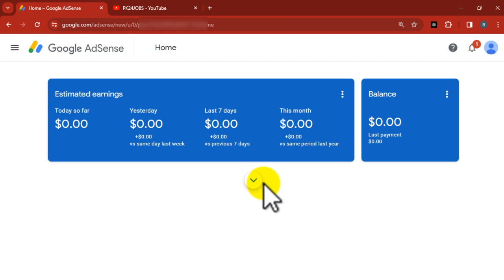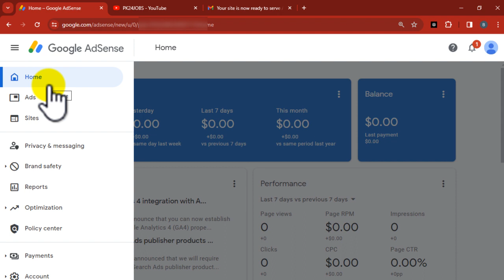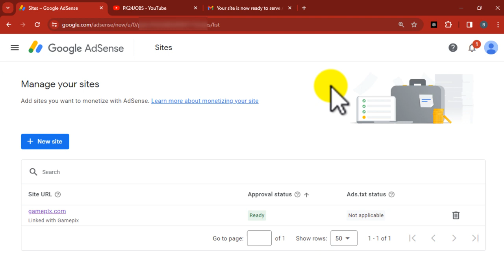How to Create Unlimited Adsense Active Dashboard 2024 || Latest Method In 30 Mint Adsense Approval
1. How to Create Unlimited Google AdSense Active Dashboard 2024
2. Latest Method in 30 Mint AdSense Approval
3. Google AdSense Active Dasboard 2024

Mobile Number:
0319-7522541